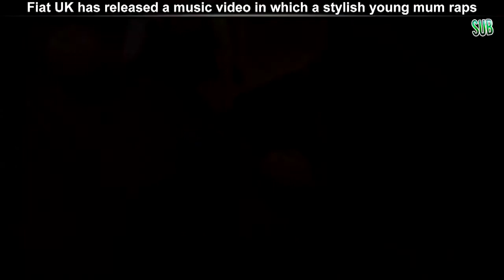Epic gansta rap by over stressed mom Hip hop swag VS paren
Epic gansta rap by over stressed mom: Hip hop swag VS parental humor